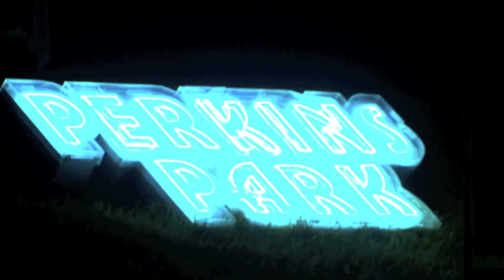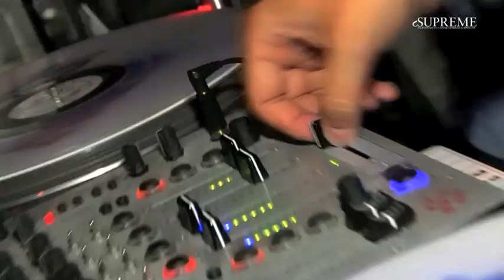SUPREME / BEACH PARTY / 31.07.10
0711ENTERTAINMENT & SEVEN OH präsentieren:
SUPREME -- JEDEN SAMSTAG AB 21:00 UHR IM PERKINS PARK
STRESEMANNSTR. 39, STUTTGART

PREMIUM R&B, HIPHOP & CLUB MUSIC | FINEST HOUSE & ELECTRONIC BEATS | BEST URBAN CLASSICS -- DRESS LIGHT & SEXY